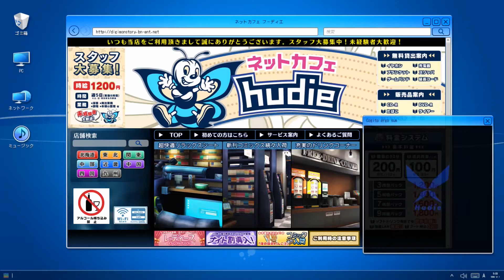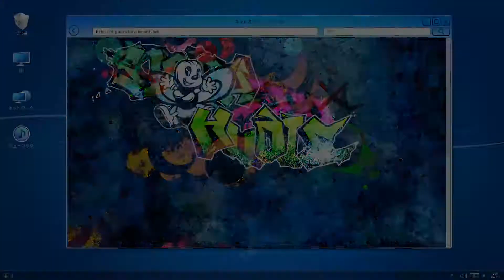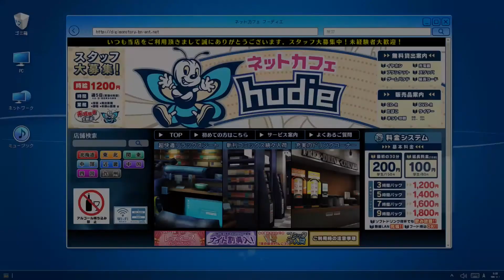Digimon Story: Cyber Sleuth Hacker's Memory NUZLOCKE Part 17 - Well this got very dark...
In this episode Aki and Ryuji deal with a very dark and malicious case... honestly they should have done Cyber Sleuth as the successor anime to Savers! But then again this particular episode was very dark...